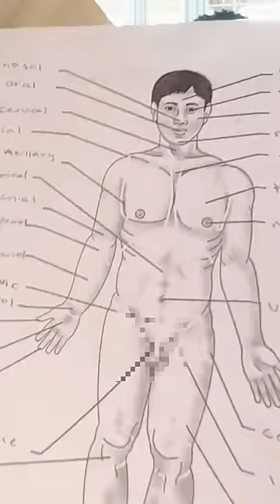She learned this in school 😳😂